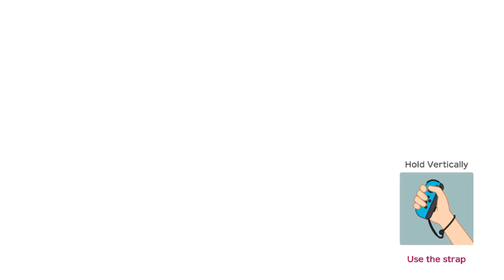Super Mario Party - Mario - Normal COMs - River Survival - Cheep Cheep Swarms (clips) (part 2)